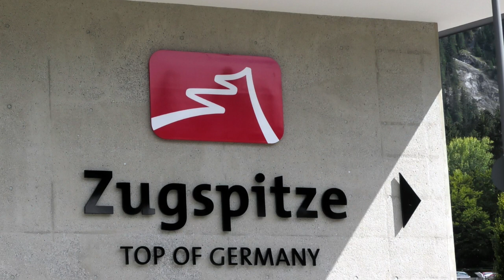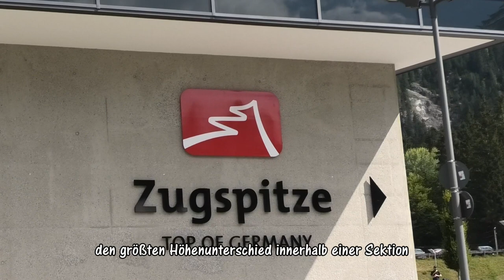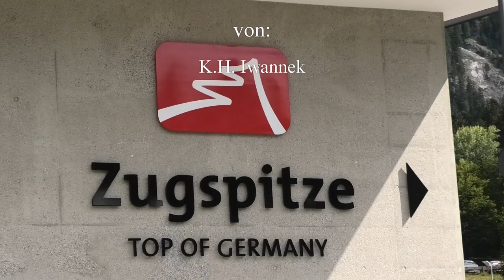Zugspitze September 2022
Am 5. September 2022 haben wir die Zugspitze besucht. Es war gutes Wetter angesagt, so dass sich die Fahrt hinauf gelohnt hat. Wir sind mit der Seilbahn hoch gefahren und mit der Zahnradbahn wieder hinunter. Habt Spaß an dem Filmchen und der tollen Aussicht.
Die Musik ist wieder aus dem YouTube Musikarchiv.